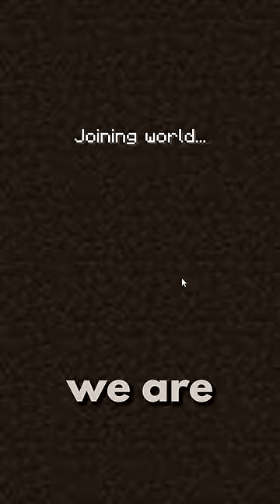If you don’t succeed at first, keep trying! Sometimes things need practice